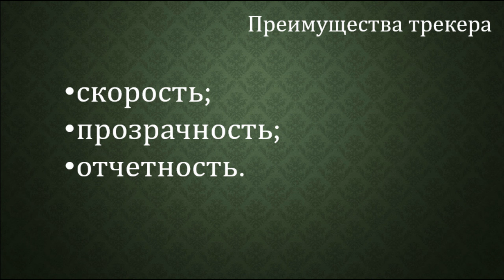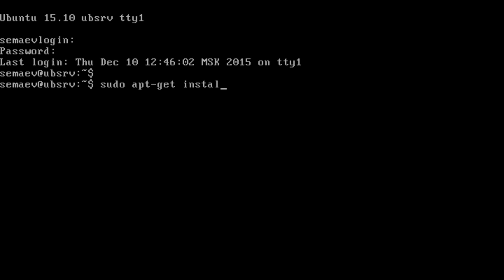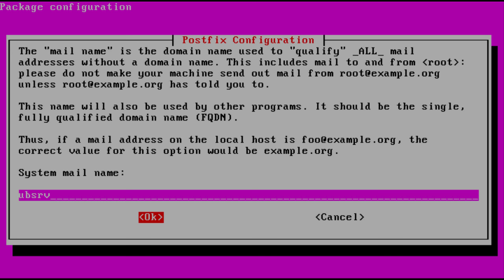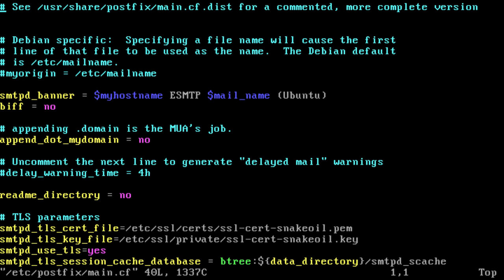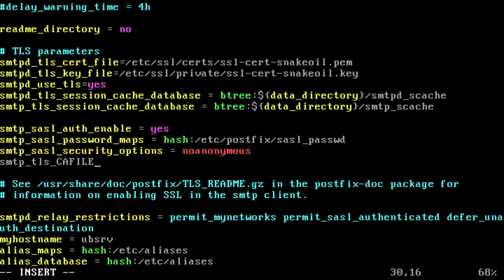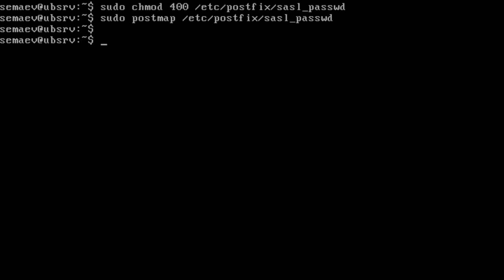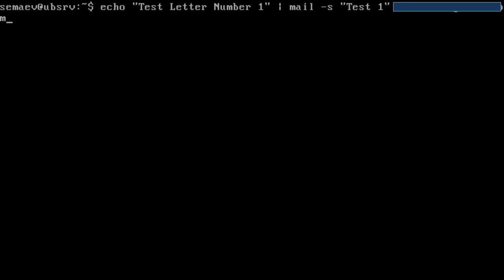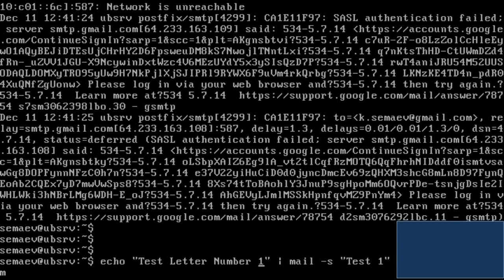Трекер заявок. Часть первая - как настроить отправку писем с сервера Linux (postfix)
В этом уроке настраиваем postfix для отправки писем с Linux. В дальнейшем развернем на этом все трекер заявок. Обещанные ссылки: